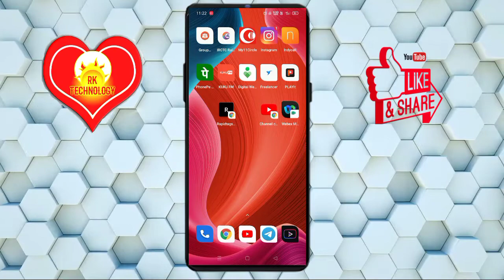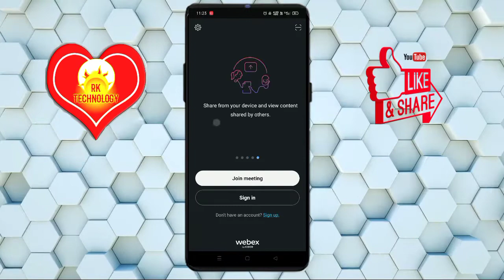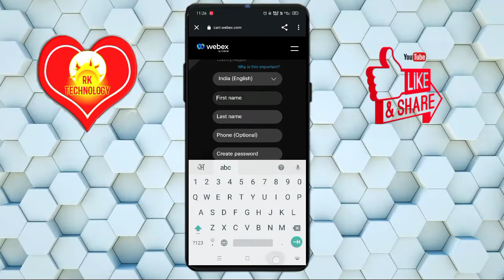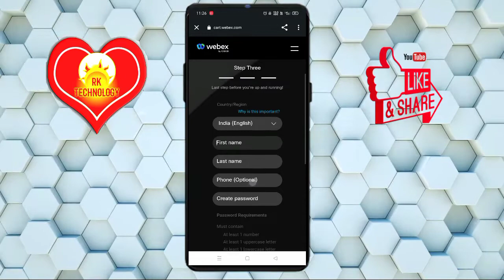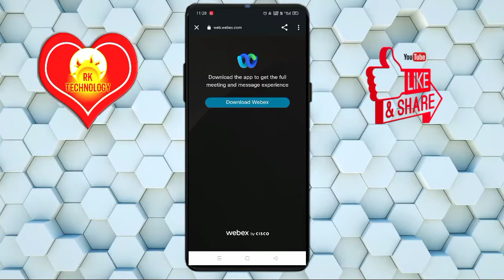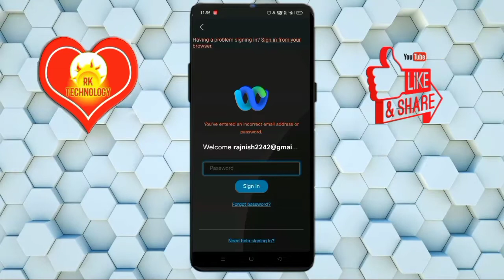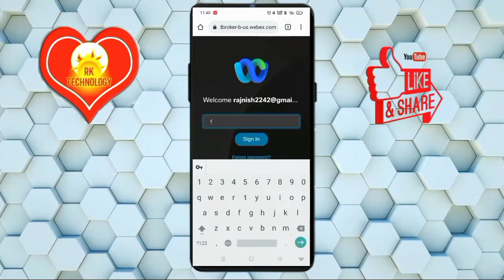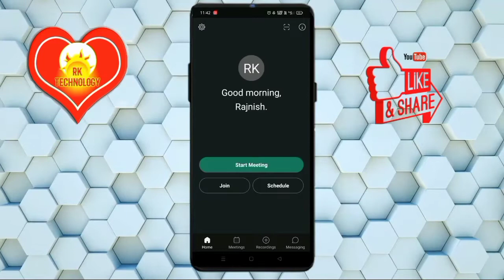Webex Meeting में Account कैसे बनाये | How to Sign Up In Cisco Webex Meeting App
दोस्तों इस वीडियो में हमने बताया है कि कैसे आप Webex Meeting में Account कैसे बनाये | How to Sign Up In Cisco Webex Meeting App

Yadi video achcha laga to Video ko like💖 karna na bhule 👍👍👍